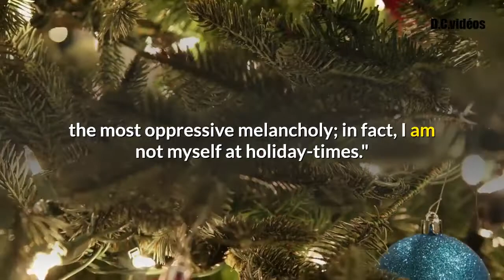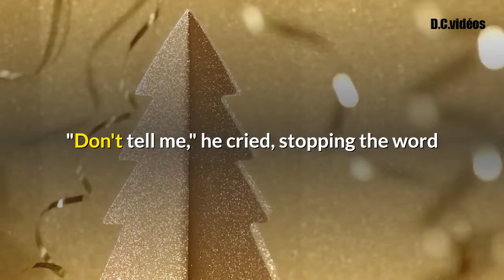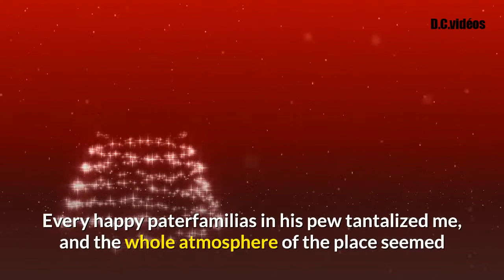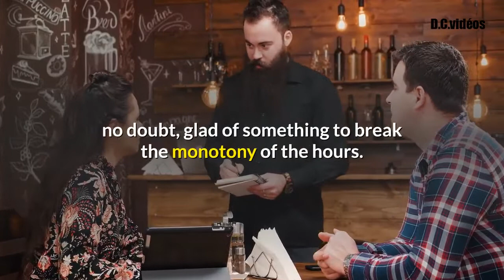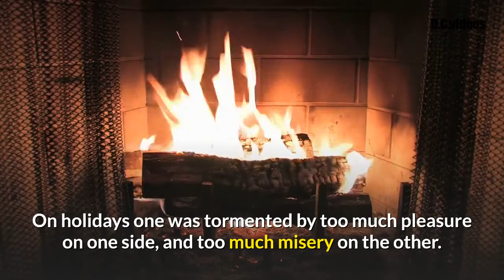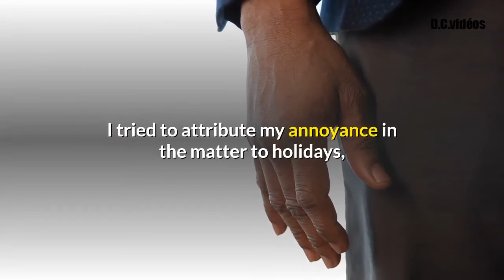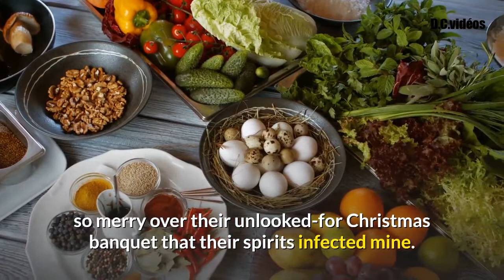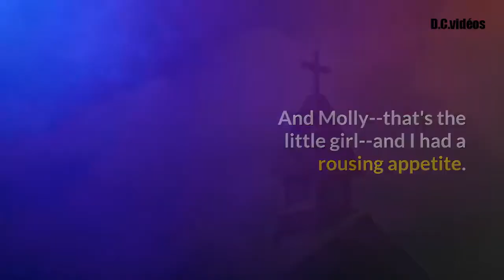MR. BLUFF'S EXPERIENCES OF HOLIDAYS - OLIVER BELL BUNCE - The Children's Book of Christmas Stories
Welcome on I Read 4 You! i'm David!
On I Read 4 You, we try our best to provide you good short and long stories with audio and text in english!